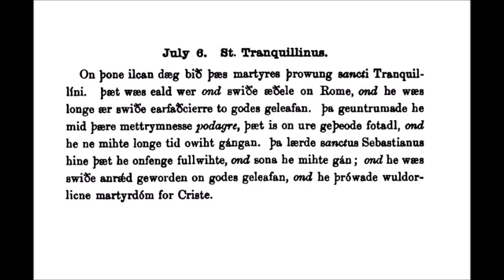July 06 02 Saint Tranquilinus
July 06 Saint Tranquilinus
A reading from The Old English Martyology